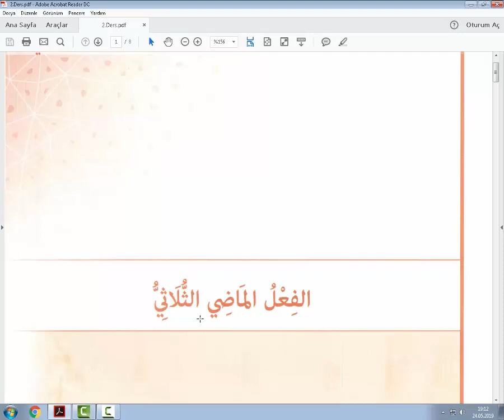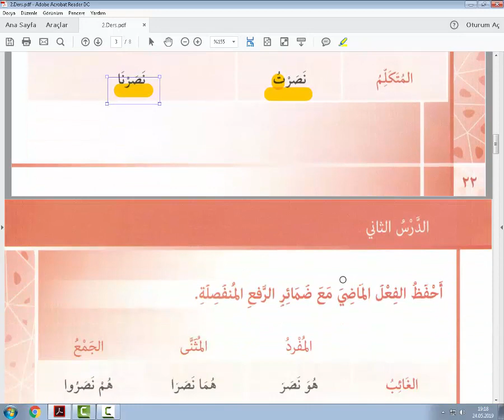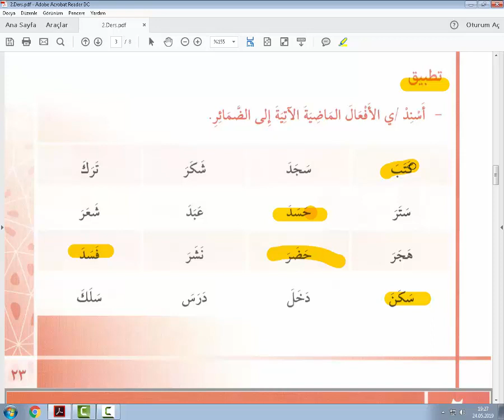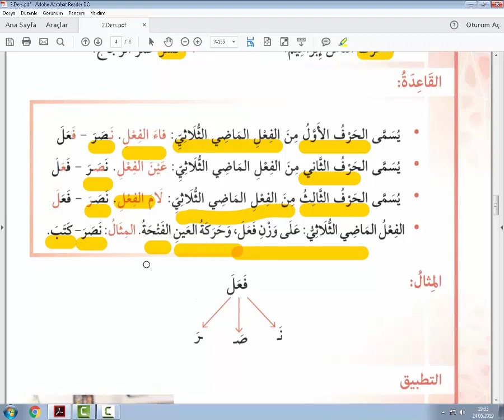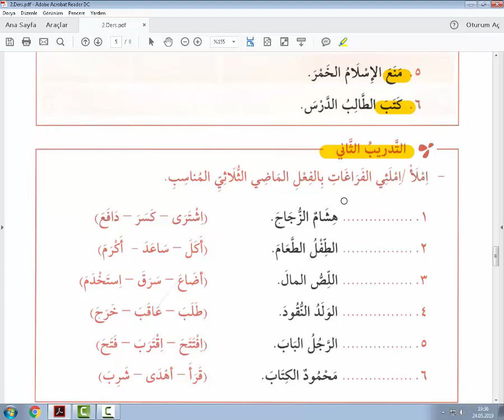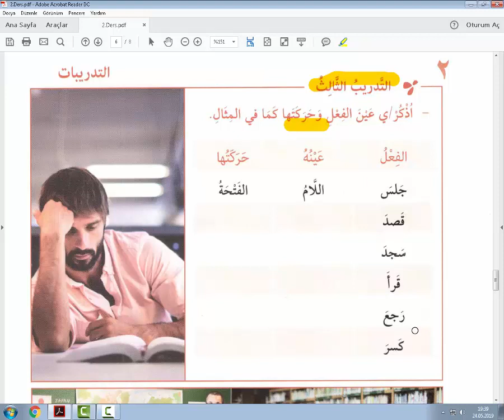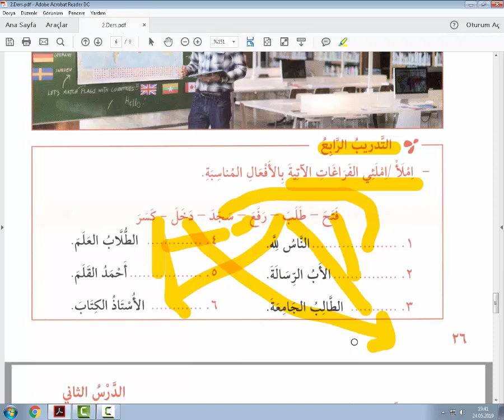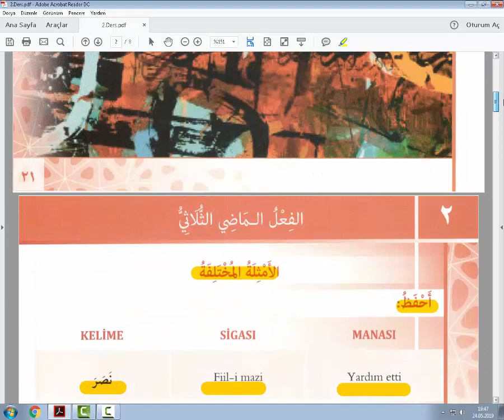Akademik Arapça Sarf Kitabı 1.Cilt 2.Ders